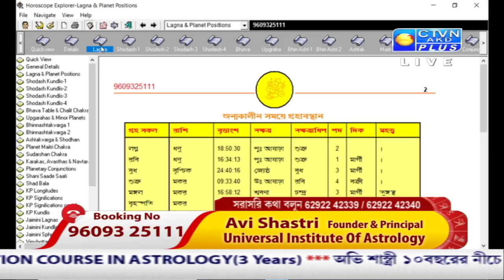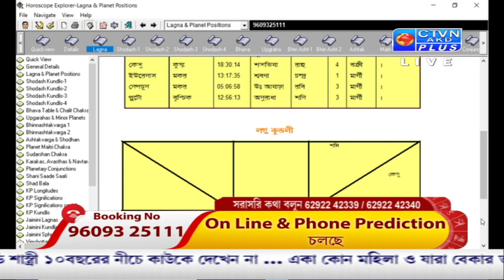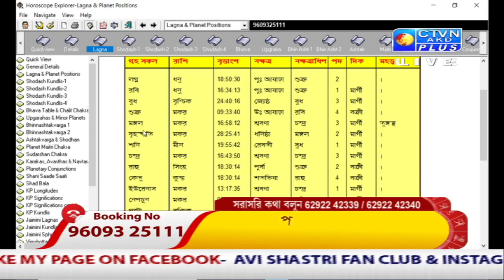AVI SHASTRI ( Astrology) CTVN_20_05_2021 - 11:00 PM